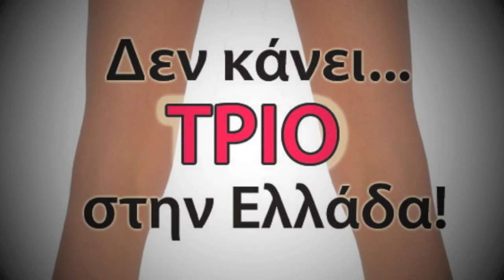DEN KANEI TRIO STIN ELLADA - PROMO.mov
ΔΕΝ ΚΑΝΕΙ ΤΡΙΟ ΣΤΗΝ ΕΛΛΑΔΑ
ΕΝΑΛΛΑΞ BAND
ΠΑΝΑΓΙΩΤΗΣ ΔΟΒΑΣ
ΣΤΑΥΡΟΣ ΚΡΗΤΙΚΟΣ
ΑΛΕΞΑΝΔΡΑ ΜΠΟΥΝΑΤΣΑ
Promo Trailer